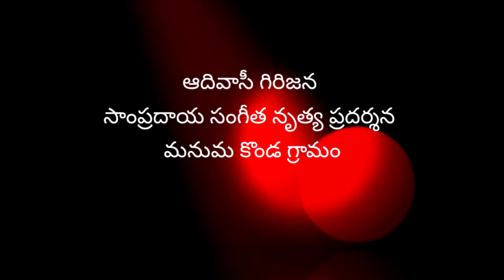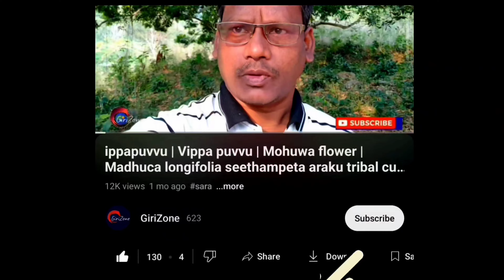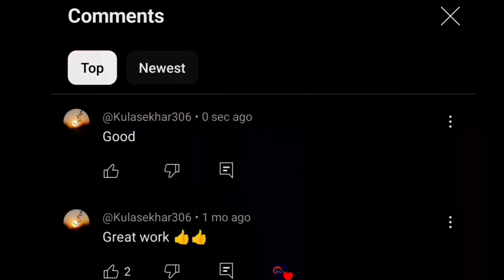Tribal Musical Dance | ManmaKonda|worldTourism Day2024 |Seethampeta Araku Tribal Culture | GiriZone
Tribal traditions often celebrate cultural identity through vibrant music and dance. These performances typically involve rhythmic drumming, unique instruments, and traditional attire, showcasing stories, history, and communal bonds. Dancers often perform in synchronized movements that reflect their environment, spiritual beliefs, and everyday life. The music varies from soulful melodies to energetic beats, creating a captivating atmosphere that engages the audience and strengthens community ties.